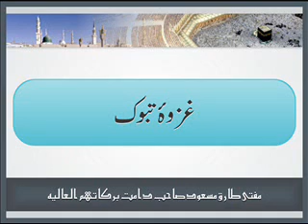GAZWA -E- TABOOK BAYAN BY MUFTI TARIQ MASOOD